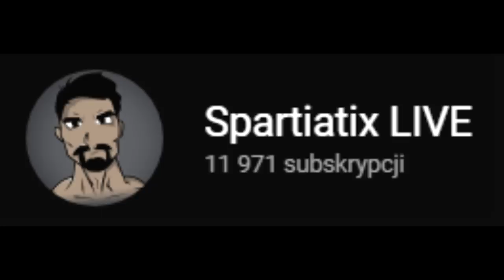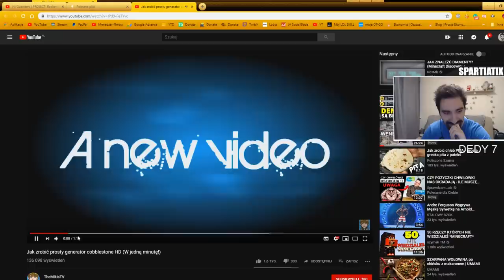NAJTRUDNIEJSZA MAPA W MINECRAFT - CAŁY ŚWIAT TO PUSTYNIA [ NAJLEPSZE MOMENTY ]